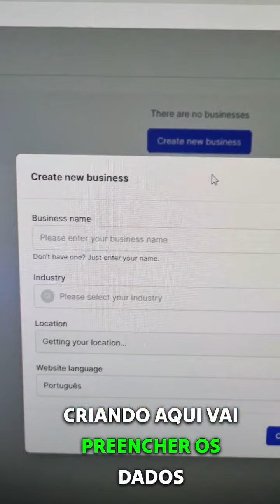Criei um site em 30 segundos com inteligência artificial